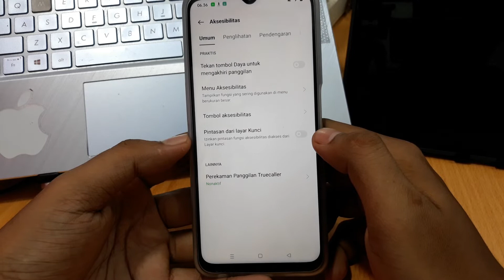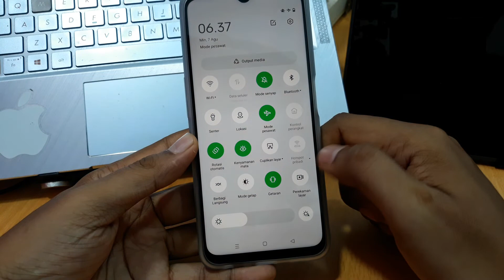Cara Mengatasi Layar Kuning Pada Oppo